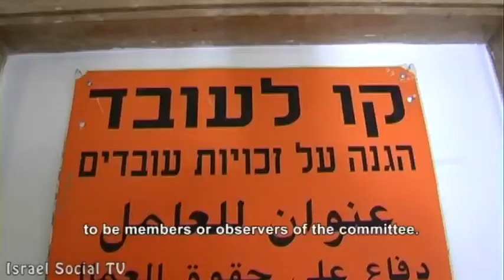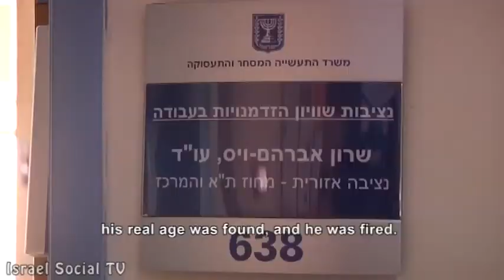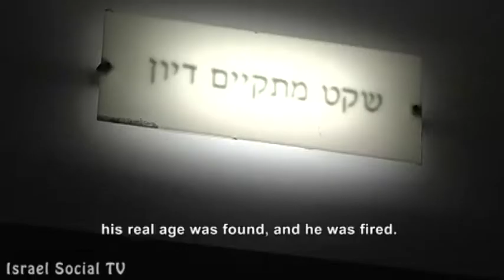Social Order 7/11/2012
"Poll sickness" has taken over the media; 'Peace Now' demonstration calling Netanyahu - "There is a partner for peace"; The labor laws regulating hours of work and rest are in danger- employers seek to reduce the amount of payments for overtime; After eight months of searching for a job, Shraga lowered his age on his CV and was accepted. Three years later the lie was discovered - and he was fired; Could it be that the Israeli government and media respond only to terror?  About the non-violent Palestinian actions, and the Israeli disregard; Six years after their trees were damaged by settlers, A-Shtiya family is harvesting their olives once again.